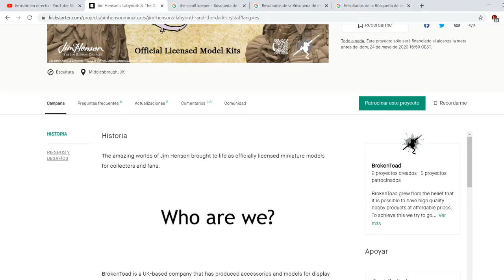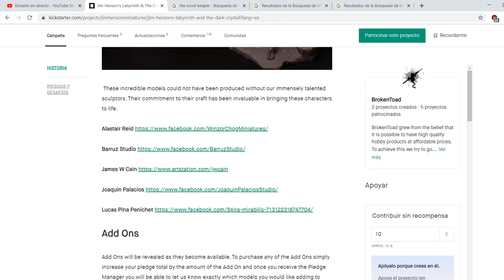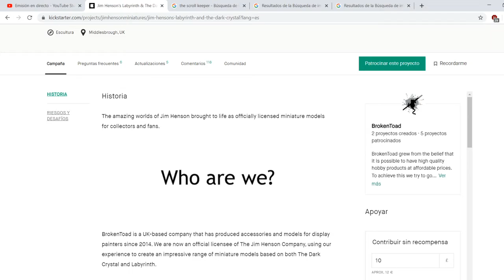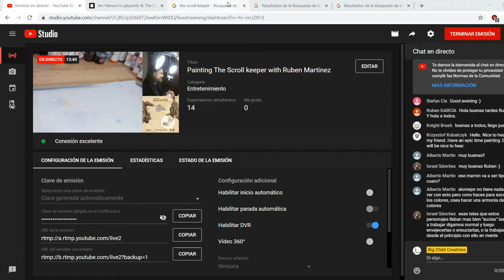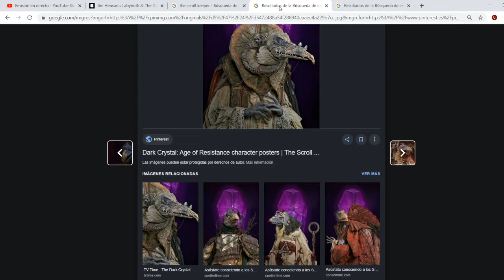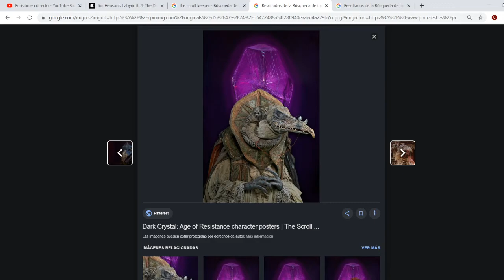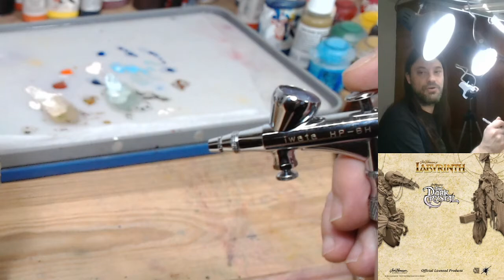Painting SkekOk the Scroll Keeper 3 w/ Ruben Martinez RMA[Jim Henson's Labyrinth & The Dark Crystal]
On this livestream, our head painter Ruben Martinez "RMA" shows us where he is at painting SkekSil the Chamberlain, a figure by Black Sun Miniatures based on Jim Henson's Labyrinth & The Dark Crystal.

We wish Black Sun Miniatures the best of luck with their Kickstarter campaign.